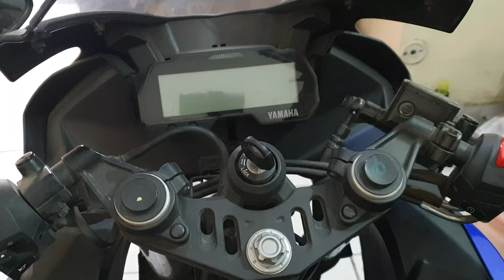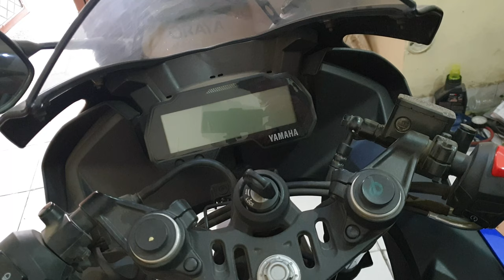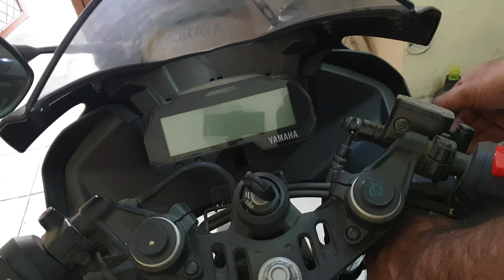Yamaha R15 V3 Spark Plug Removal | Gap adjustment | Right side fairing removal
Hi
Here is another one. This covers removal of Right side front fairing to get access to spark plug.
Yamaha R15 plugs can last for a long time if we keep cleaning and adjusting the gap. So I have just tried to cover that in this vid.